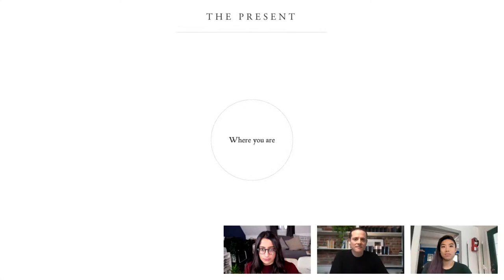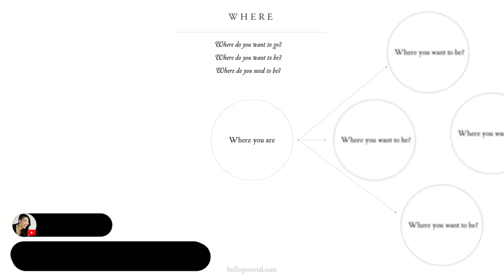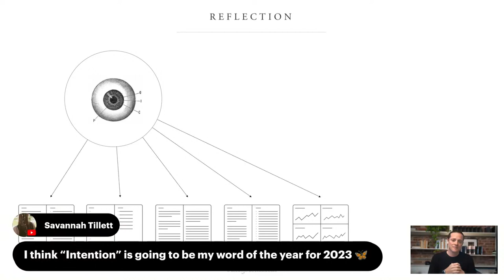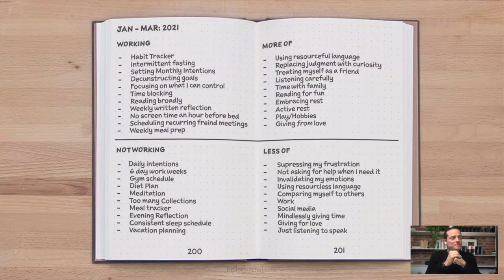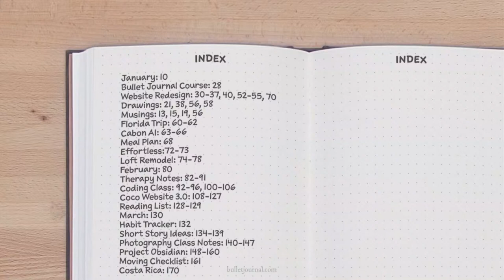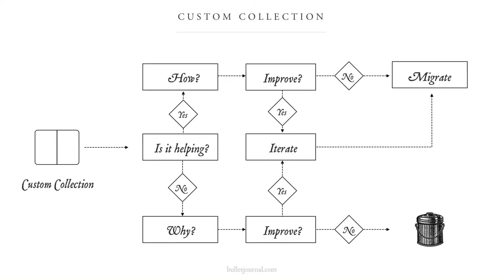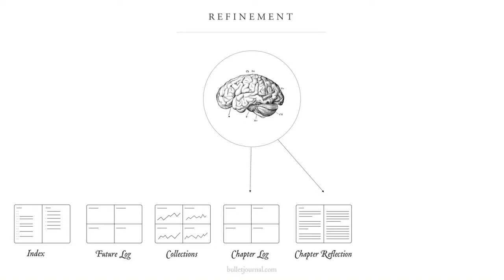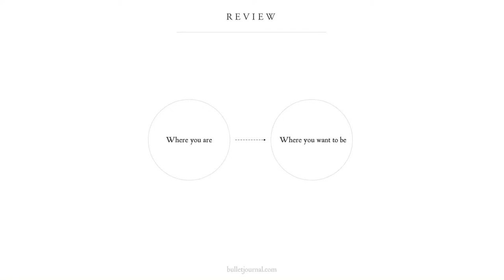2023 Bullet Journal Plan with Us | Live Replay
It’s nearly time to wrap up 2022 and transition to 2023!  To help us get set up, Ryder will talk through the Bujo Annual Ritual and answer questions from the community. Whether you’re a beginner or a seasoned bullet journalist, come and join us to prepare for the year ahead.

The Bullet Journal Pen - [need non EU link]